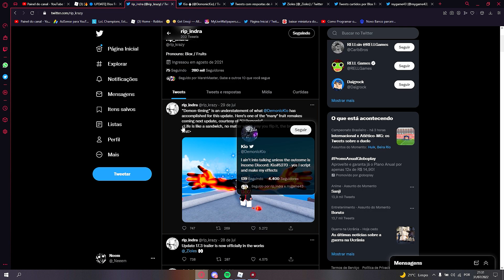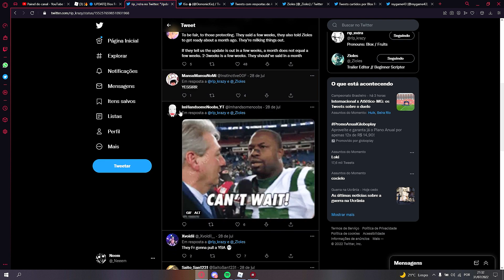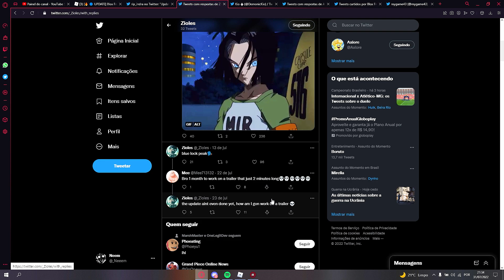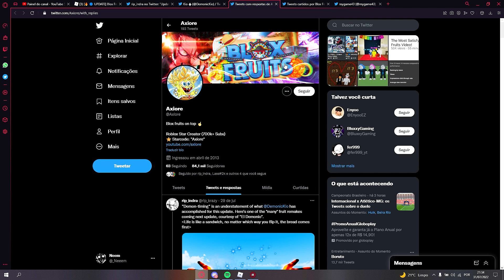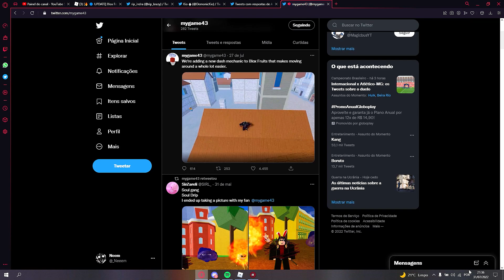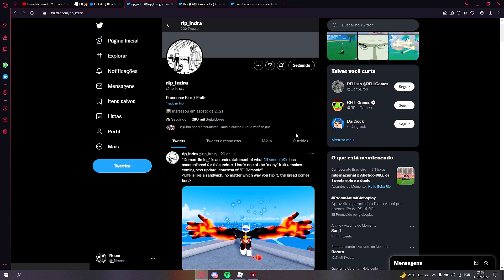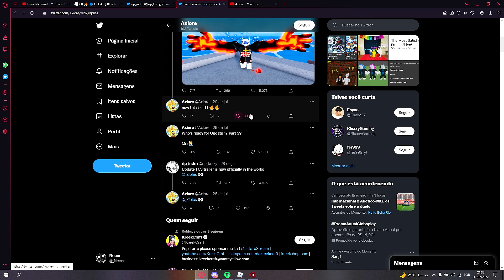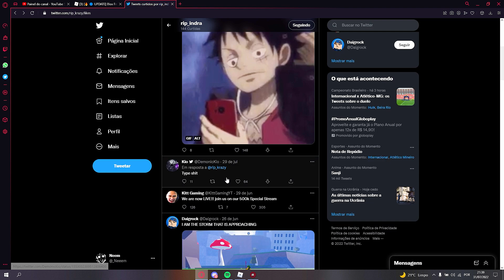TUDO que VOCÊ PRECISA SABER SOBRE o TRAILER do UPDATE 17.3 DO BLOX FRUITS!! ‹ Neem ›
►🔥Vídeos TODOS os DIAS: 12h
IGNORE PF, É PRA AUMENTAR O ALCANCE DO CANAL, JÁ Q FIQUEI UM TEMPO SEM POSTAR VÍDEO S2
VAZOU A DATA DO UPDATE 17.3 DO BLOX FRUITS !
UPDATE 17.3 NO BLOX FRUITS FOI CONFIRMADO!! *ATUALIZAÇÃO*
NOVA ATUALIZAÇÃO do BLOX FRUITS 17.3 *GEAR 4, OPE OPE e DOUGH DESPERTADA*!!
blox fruits, roblox, roblox blox fruits, blox fruits updt, atualização blox fruits, update blox fruits, blox fruits update